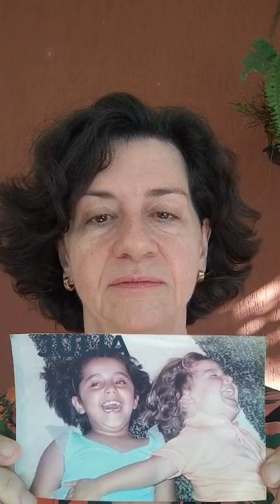Dia das Mães CXBR Capital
"A razão do sucesso profissional de um indivíduo está 85% baseado nos
Soft Skills e 15% nos Hard Skills.” - Harvard University, The Carnegie Foundation and Stanford Research (2018)

Perguntamos às profissionais mães do nosso time: "Quais habilidades profissionais você desenvolveu ou aperfeiçoou com seus filhos?". Vejam pelas respostas que, em se tratando de mães, a categoria já é outra: "Power Skills":

*  Resiliência: lidar com várias demandas ao mesmo tempo e praticamente o tempo todo
 * Adaptabilidade: a cada fase dos filhos, novos desafios e aprendizados
 * Gestão de conflitos e Capacidade de Resolver problemas: o tempo todo. Pra quem tem mais de um filho, ao cubo
 * Foco, produtividade e gestão de tempo: o trabalho difícil mesmo vem depois do horário de trabalho, então haja foco para finalizar tudo antes dessa hora
 * Priorização: não dá pra fazer tudo, nem saber qual deve ser feito primeiro, você precisa fazer o que deve ser feito agora e o que é prioridade hoje
 * Negociação: negociamos tempo, atenção, ordem, o que fazer, como fazer...é uma lista infinita
 * Motivação: sendo mãe e pai, não existe ter que achar a motivação pra seguir em frente, é seguir por eles.
 * Empatia e escuta ativa: maternidade dá um aulas, pós, mestrado e doutorado nessas habilidades

Maternidade é zona de desconforto, de aprendizado nível PhD em Harvard e de muito auto conhecimento. E filho é potência na vida profissional de uma mãe. Cabe à empresa criar uma cultura que acolhe a diversidade, promove a inclusão e impulsiona a produtividade. E essa é uma das nossas missões aqui na CXBR!